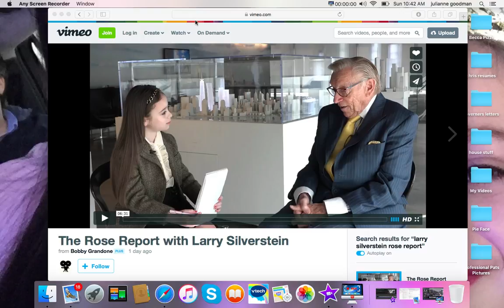Shayna Interview Larry Silverstein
Shayna interviews the owner of the World Trade Center in New York Mr. Larry Silverstein. To see all of Shayna's interview please like